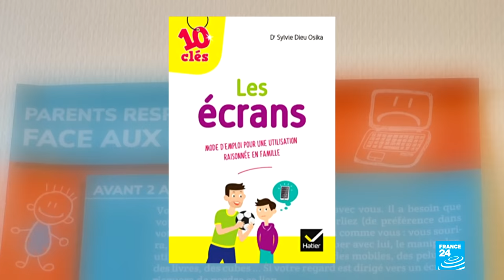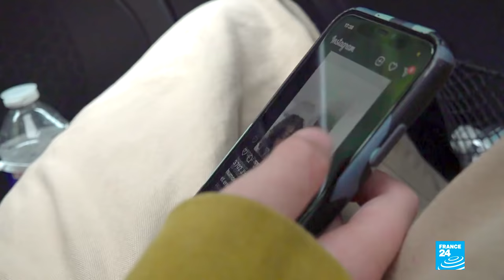Enfants et écrans : les effets néfastes d'un usage excessif • FRANCE 24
Les enfants français sont-ils accros aux écrans ? Selon les derniers chiffres nationaux, plus de 70 % des 12 à 17 ans sont équipés de téléphones portables. Ce sont évidemment les principaux outils des "nouvelles pratiques numériques" et le temps passé sur les écrans n’a fait que s’allonger depuis 2020, du fait du confinement et de la fermeture des écoles. Nous parlerons des troubles liés à cette addiction avec la pédiatre Sylvie Dieu Osika, membre du Collectif surexposition écrans (CoSE).